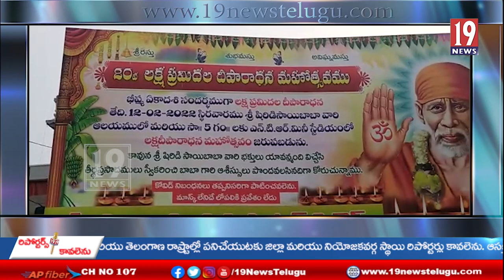విశాఖ ఎన్టీఆర్ స్టేడియంలో వైభవంగా 20 వ లక్ష దీపారాధన కార్యక్రమం - విశాఖ జిల్లా